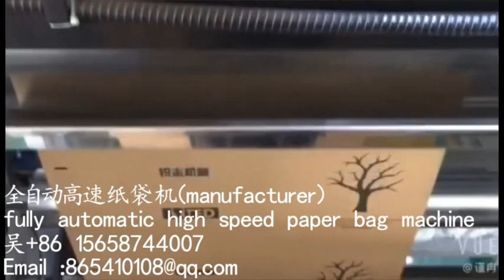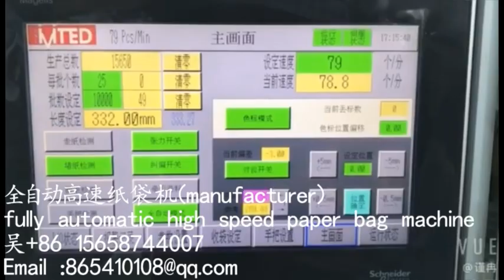square bottom with twisted handle paper bag machine